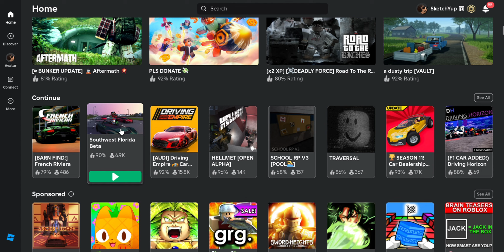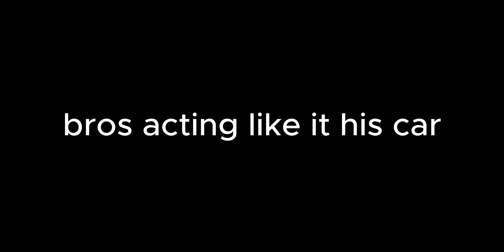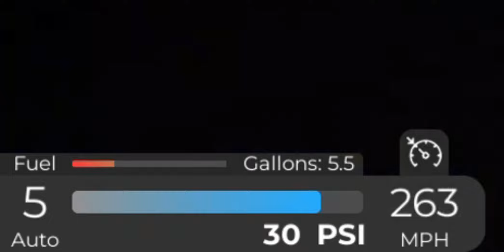Driving The RAREST Cars In SWFL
hope you enjoyed m
should i make more videos on swfl
SUB TO @RamboDrives & @Rambo_V
good bye